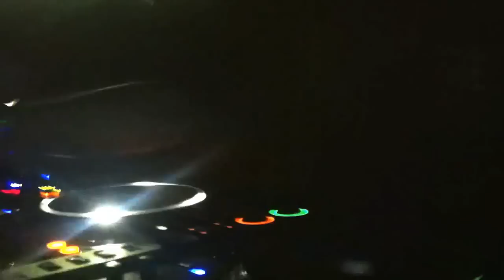Joseph Capriati plays short dick man @ GARE